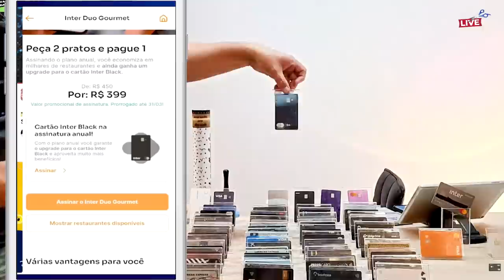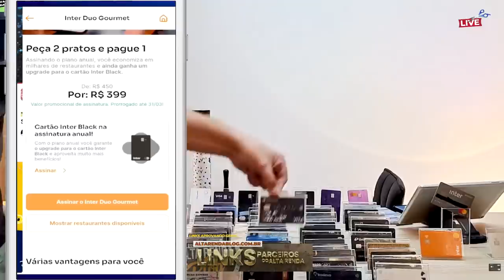💳INTER DUO GOURMET PARA MANTER O CARTÃO MASTERCARD BLACK É FURADO MESMO? SAIBA TUDO SOBRE O PLANO.